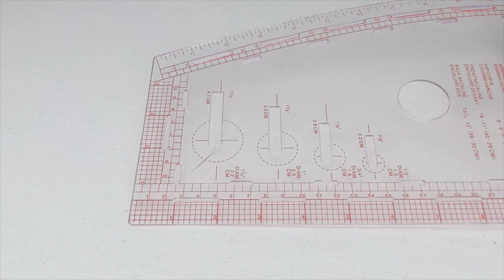My Favourite Sewing Tools | Useful Sewing Tools | Tools I wish I'd had as a Beginner | Part 1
Hi everyone!

I'm Liz, semi-finalist of the Great British Sewing Bee 2020.

Welcome to another video in which I talk about the sewing tools I love and how to use them, tools I definitely wish someone had told me about when I was beginning my sewing journey.